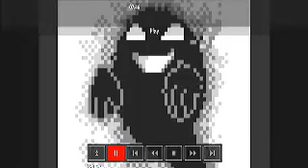Attack of Mewtwo(Three?) (2)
Hydro Pimp us!